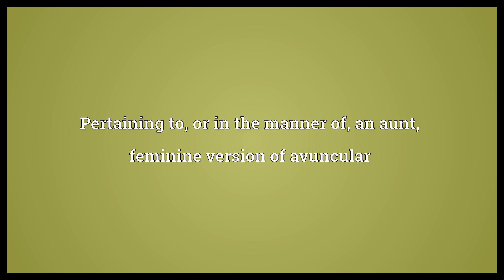Materteral Meaning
Video shows what materteral means. Pertaining to, or in the manner of, an aunt, feminine version of avuncular.  Materteral Meaning. How to pronounce, definition audio dictionary. How to say materteral. Powered by MaryTTS, Wiktionary